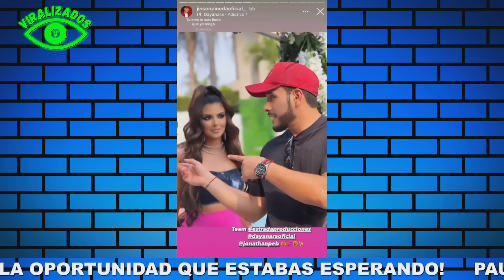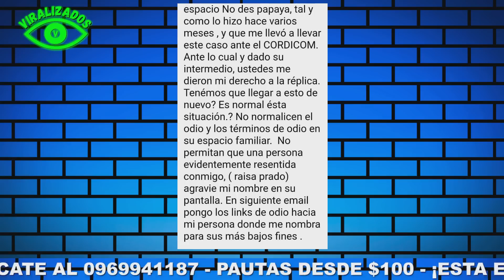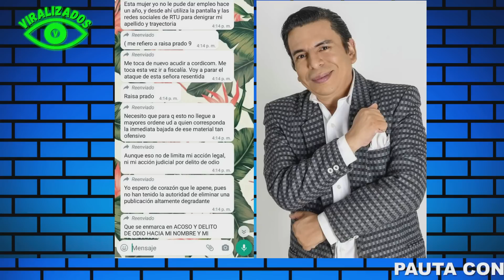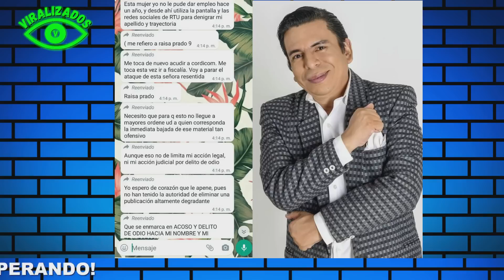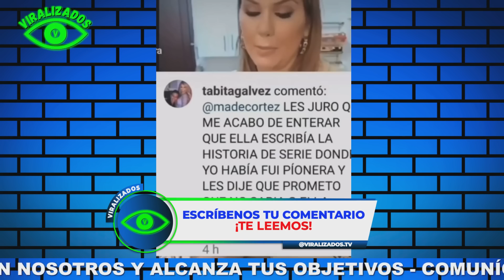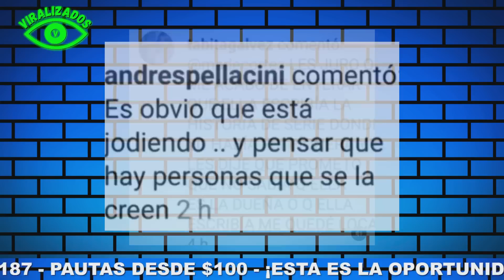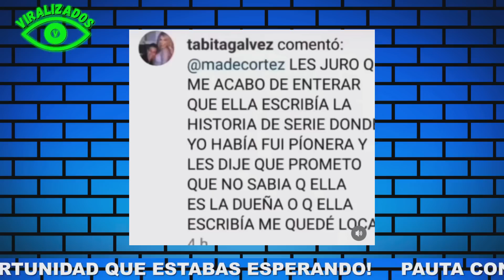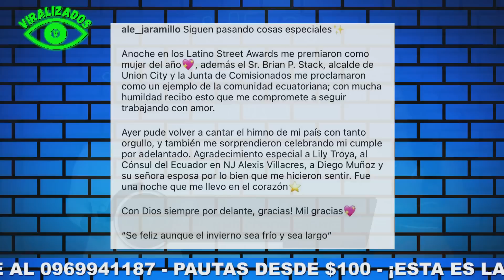MIGUEL MELFI SE FUE DE ECUADOR POR PROBLEMAS CON LA FARÁNDULA